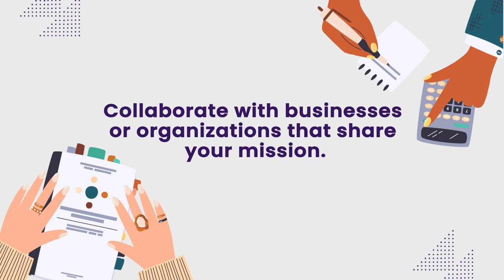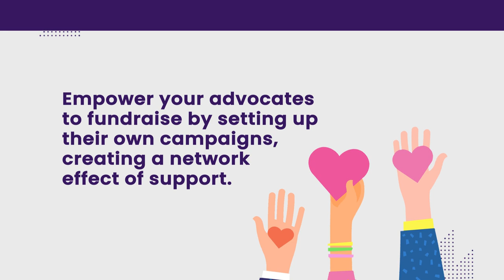How To Fundraise-Peace First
💡 If you have been struggling to raise money for a project you have been working tirelessly on, explore this invaluable fundraising tips.
Your hard work deserves the support it needs!